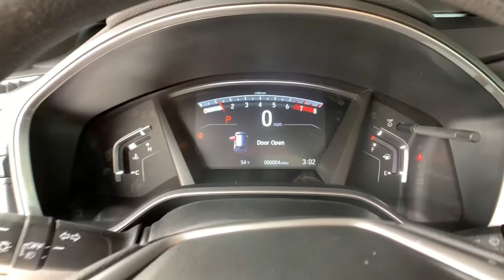2021 Honda CR-V Aurora, Denver, Highland Ranch, Parker, Centennial, CO 45355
2021 Honda CR-V EX - Stock#: 45355 - VIN#: 2HKRW2H57MH647909

Boasts 32 Highway MPG and 27 City MPG! This Honda CR-V delivers a Intercooled Turbo Regular Unleaded I-4 1.5 L/91 engine powering this Variable transmission. Wheels: 18 Alloy, Valet Function, Urethane Gear Shifter Material.* This Honda CR-V Features the Following Options *Trip Computer, Transmission: Continuously Variable w/Sport Mode, Tires: 235/60R18 103H All-Season, Tailgate/Rear Door Lock Included w/Power Door Locks, Systems Monitor, Strut Front Suspension w/Coil Springs, Steel Spare Wheel, Speed Sensitive Variable Intermittent Wipers, Sliding Front Center Armrest and Rear Center Armrest, Side Impact Beams.* Stop By Today *Stop by Mile High Honda located at 2777 S Havana St, Aurora, CO 80014 for a quick visit and a great vehicle!